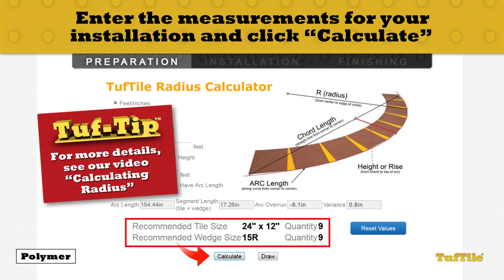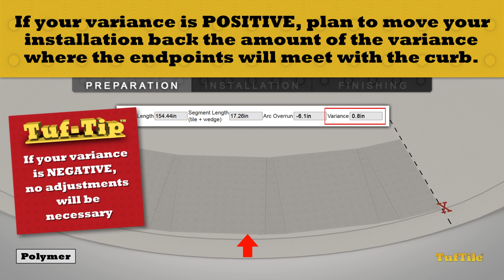Installing a TufTile Polymer Radius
ADA Detectable Warning Tile Installation Video - We are the largest TufTile Dealer in New Jersey, stocking an assortment of colors. All DOT approved for use in New Jersey including safety red tile